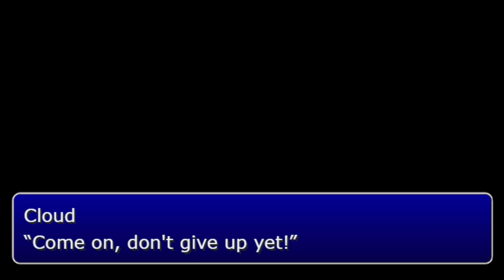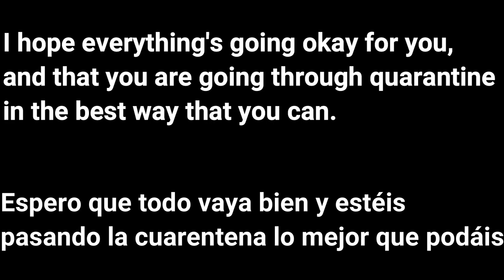Let the Battles Begin! on Marimba - Final Fantasy VII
I hope you liked this one!! by the way, the second song I play is "Still more Fighting"